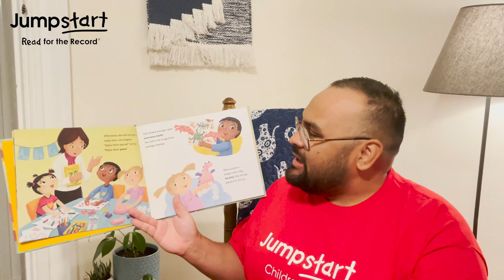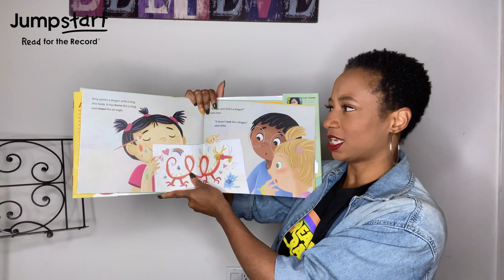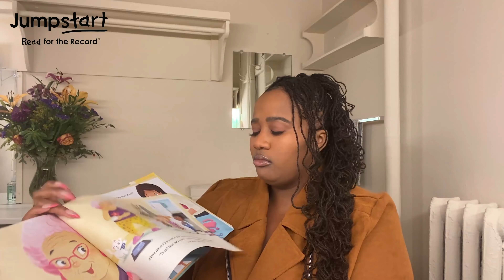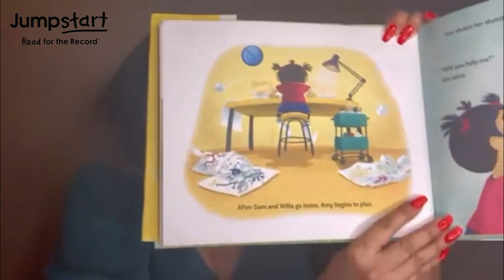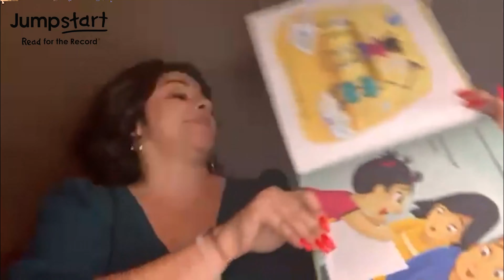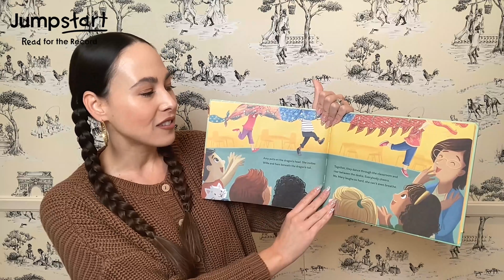Community Reading of Amy Wu and the Patchwork Dragon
A reading compilation by our Read for the Record literacy champions and Jumpstart friends